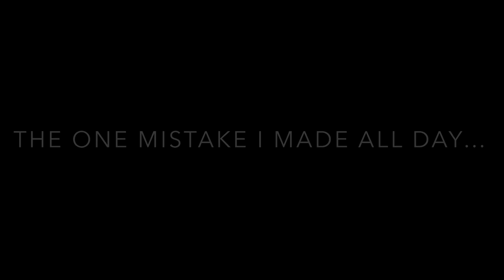HUGE Sixes In Entertaining Knock // SMASHING My FASTEST Half Century | Wokingham CC v Boyne Hill CC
Another weekend game with rain in the air. We won the toss and bowled first, restricting the opposition to 175 in 40 overs. Our openers went out to bat and one fell early and I came in at number 3. The pitch was the closest to those back in Anguilla. I could trust the pace and bounce and decided today was the day to cash in! Batted well throughout and one little mistake (premeditation) costed me my wicket, 30 runs short of my maiden century. All it takes is one mistake, but. THE BIG SCORE CAME! A CENTURY NEXT!

I had a very good training session on the Tuesday before my game and will be uploaded tomorrow!

“The Day You Stop Learning Is The Day You Stop Growing!”

I am a young and aspiring cricketer, and this channel will revolve around cricket and my cricketing career alongside vlogs, challenges and collabs. I am from Anguilla in the Caribbean, but currently live in England.